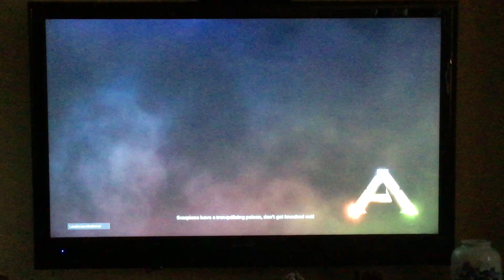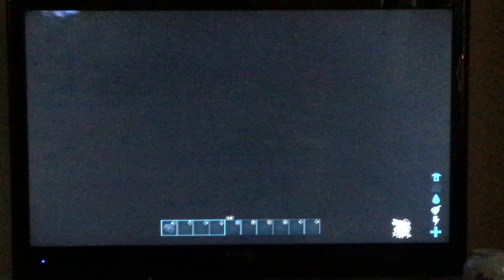Who Killed This Pteranodon?!?! | ARK Survival Evolved part 2